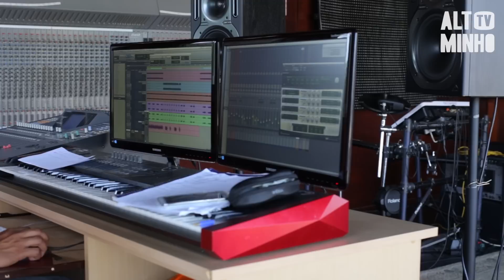A Nossa Terra, a Nossa Gente | O Rei do Balanço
Delfim Manuel Pereiras Amorim, mais conhecido por Delfim Júnior, é o líder do mítico Ympério Show, um grupo musical de coração minhoto que já soma 20 anos de existência. Nascido na Rua da Praça, nos Arcos de Valdevez, é filho do famoso tocador de concertinas Delfim Pereiras Amorim, também ele um fenómeno de popularidade no Alto Minho. Verdadeiro homem do espetáculo, toca acordeão, guitarra, bateria, baixo, teclado, cavaquinho e concertina. Em entrevista à Altominho TV, que recebeu de braços abertos em sua casa, falou do seu gosto por musculação, futebol e televisão, e explicou o segredo para o sucesso e longevidade dos Reis do Balanço.